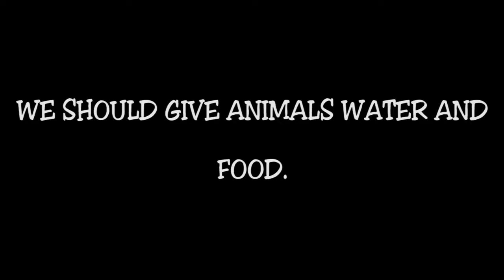GIVING WATER TO DOGS |Short Film 2016 | Yes Foundation